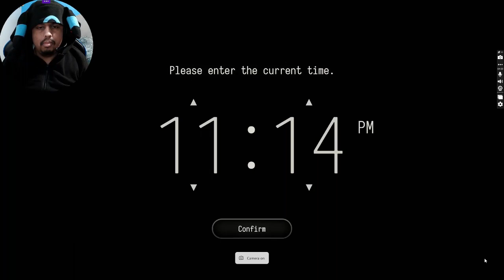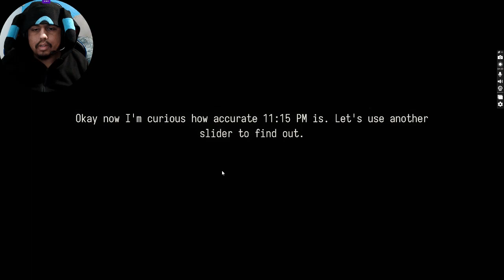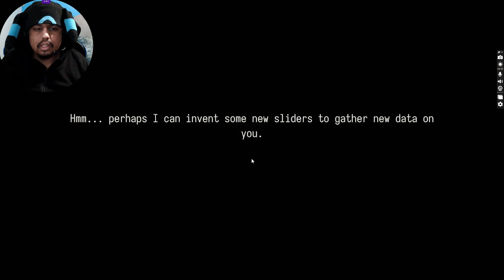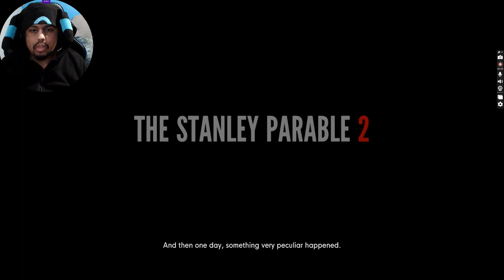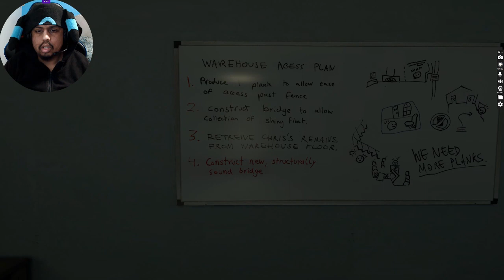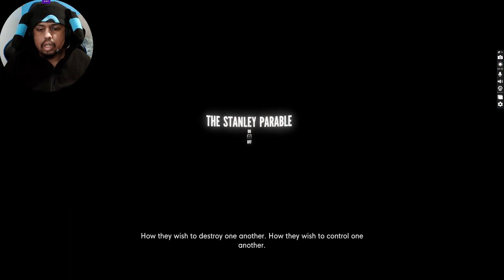There are multiple paths to take in The Stanley Partable Ultra Deluxe [part 1]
I started off being compliant but then started going down alternate routes.